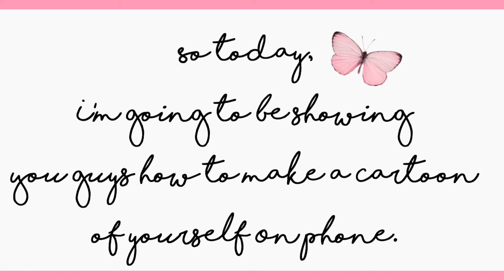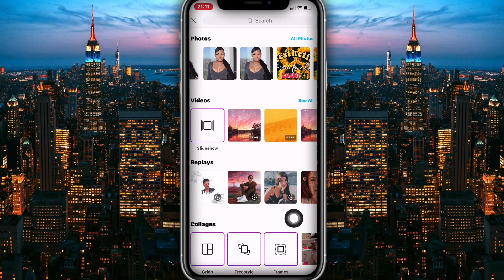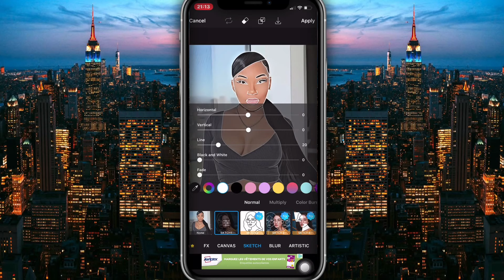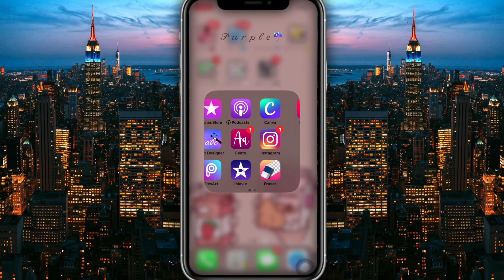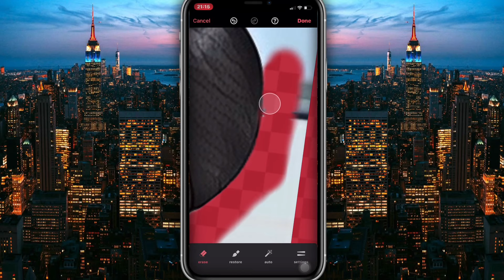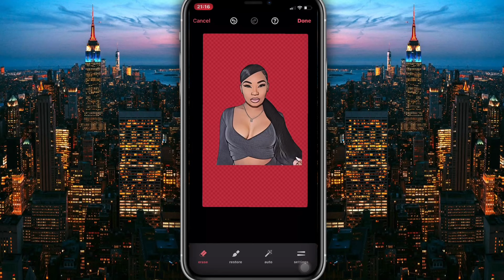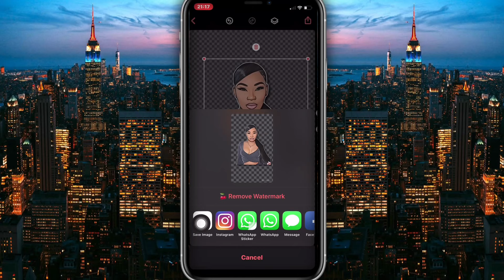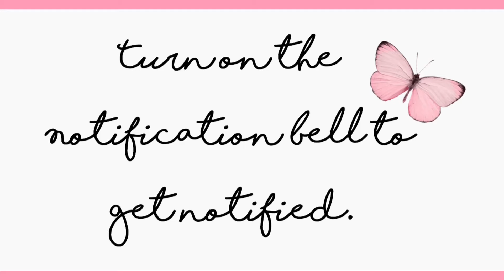HOW TO CARTOONIFY YOURSELF LIKE A PRO ON MOBLE PHONE | EASY/NO DRAWING ✍🏾💖🦋✨